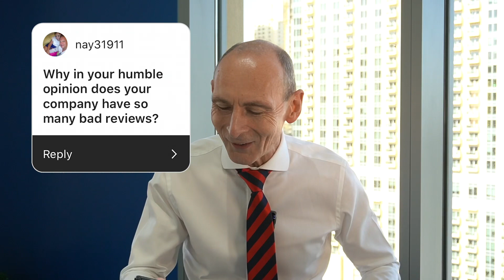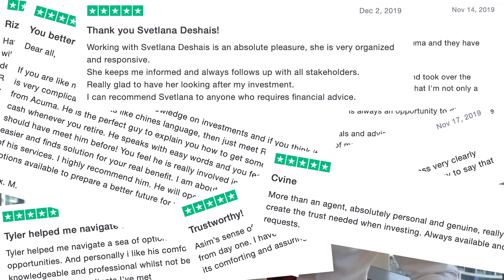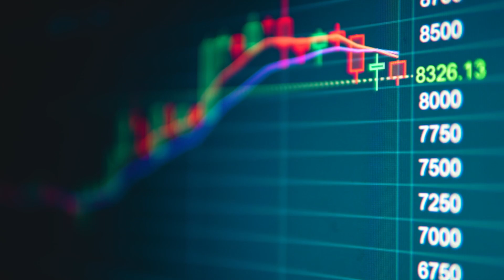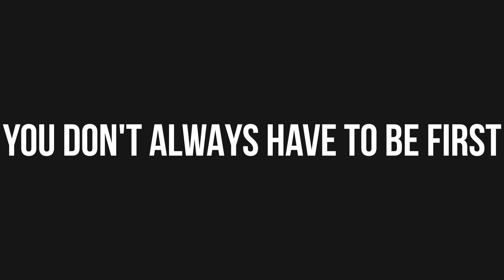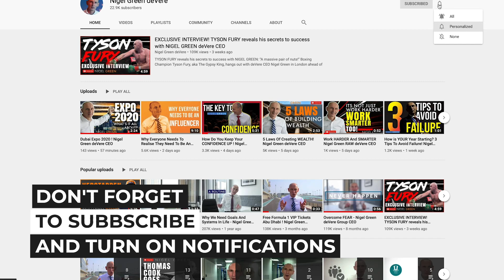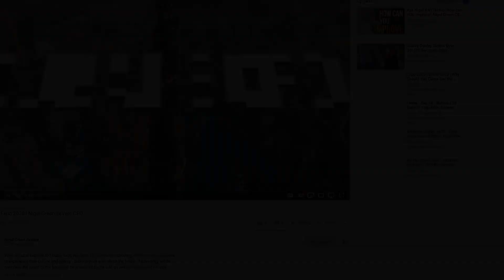Ask Nigel ANYTHING! AMA Random questions people asked me on INSTAGRAM! Nigel Green CEO deVere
On Instagram I asked people to ask me ANYTHING! I had some random questions as well as some great ones !! Question 3 is about tight skirts !!! See how I answer the questions ! Ask me anything on Instagram!